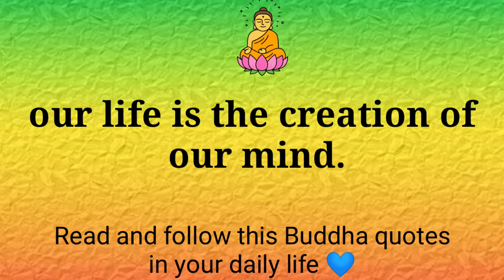Soft pastel Drawing | mud stove/ chulha drawing | soft pastel Drawing for beginners.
Hello Friend's

In this video you will learn how to draw a
Mud stove with pastel colours | beautiful way to draw a soft pastel Drawing

Soft pastel colours